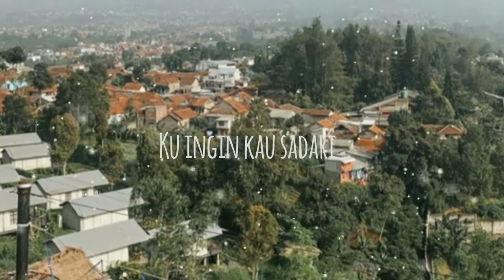Jangan Ganggu Dulu - Mahkota (Lyrics)